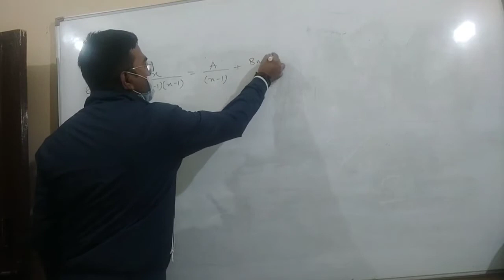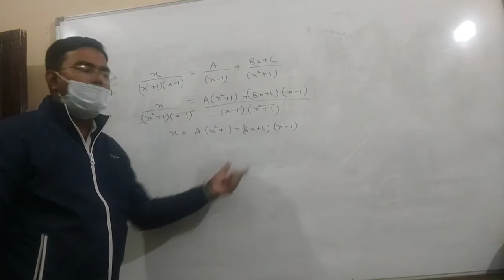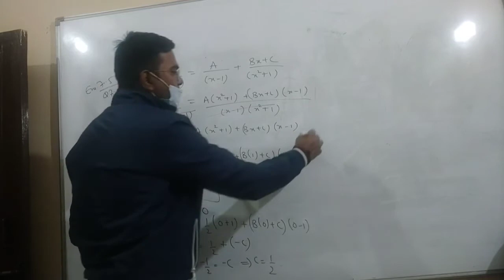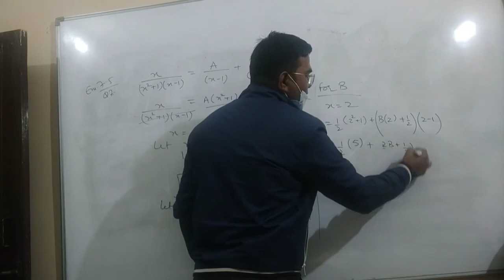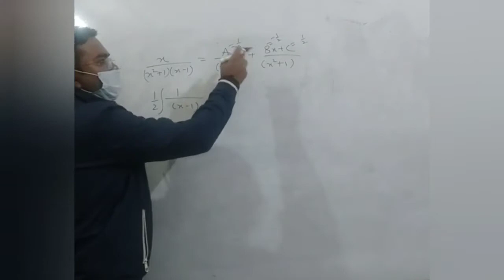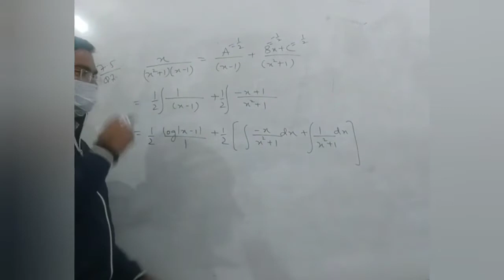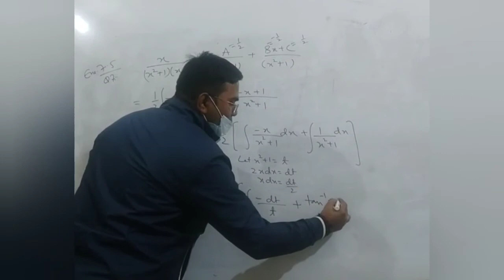Exe 7.5 Question 7 Class XII maths part 2 integration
class xii maths part 2 integration